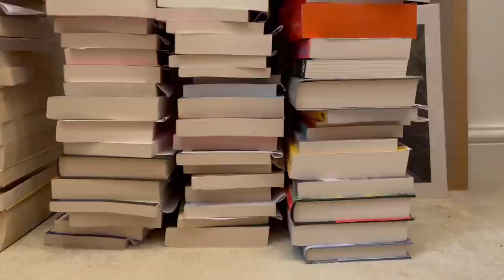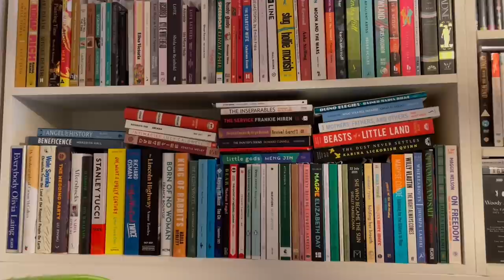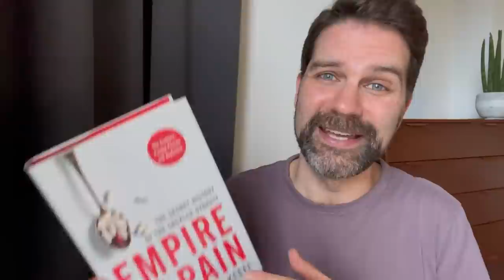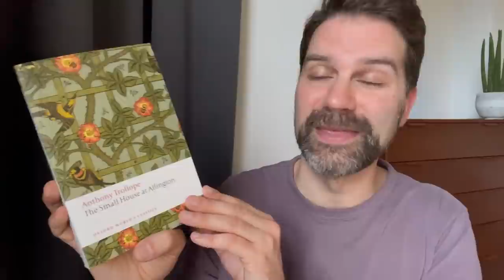2022 Reading Resolutions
I'm not the best at sticking to resolutions but I still think this is a good time of year to assess where we're at and how we want to shape our reading experiences as well as our reading goals. Click ‘Show More’ for info & links.

Babysitter by Joyce Carol Oates

Best of Friends by Kamila Shamsie

Untitled by Nino Haratischvili